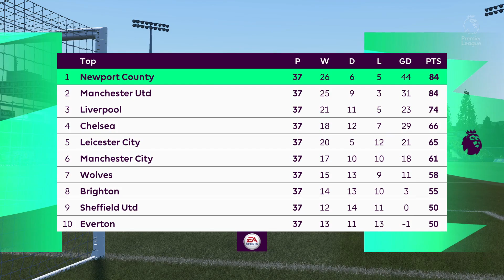FIFA 21 Newport County Career Mode | #68 | Going For The Title...Premier League Matchday 38 Live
Two seasons in a row we've come up clutch on the final day of the Premier League season to win the title! Bennett and Telford were amazing in this game, as they were throughout the entire season. Only two more games to go in season 6, and we have the opportunity to win the treble for the first time ever. If you want to see me play career mode or other games live, check out the stream and stay up to date by following my Twitter!